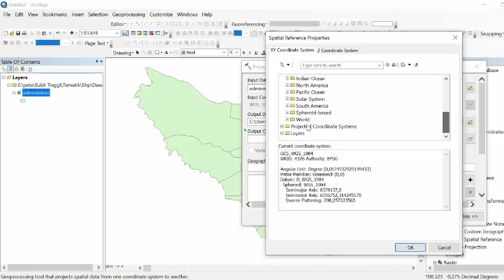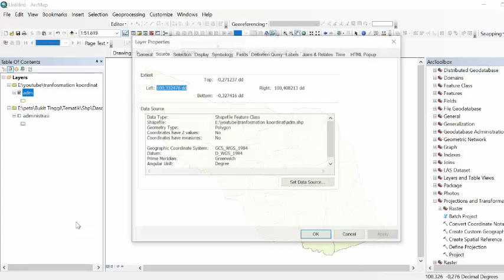Merubah sistim koordinat dengan software ArcGis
transformation koordinat,projections and transformations, project, koordinat, gis, ArcGis, Merubah sistim koordinat dengan software ArcGis